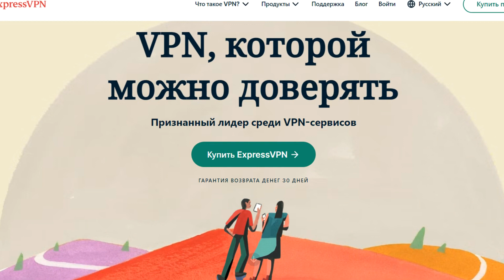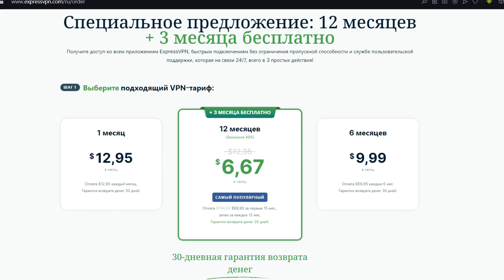Гвинт ЗЕЛЕНЫЕ ЖЕНЩИНЫ - патч 10.6 / колода Дриад гайд / gwent witcher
Aen Ard Feain, жители империи!☀️Сегодня я наконец-то сделал колоду дриадок на которой мы играли несколько предыдущих стримов) Надеюсь вам она понравится так же как и мне нравится этот архетип)

00:00 - Приветствие Императора!
01:28 - Разбор колоды
04:14 - стратегия колоды
10:32 - Чудовища (Дикая Охота) 1 партия
21:06 - Белки (Дриады) 2 партия
33:12 - Белки (Мильва) 3 партия
42:58 - Скеллиге (Ножи) 4 партия